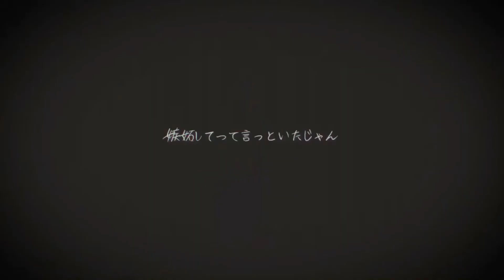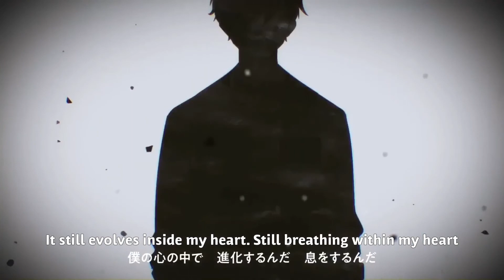【 KAITO 】スクランブル交際 / Relationship Scramble [Vocaloidカバー]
This time Kaito got his turn and the song has been on my wishlist for quite a while.

Original by DECO*27
Video by OTORIO
VSQx by Joshua-san